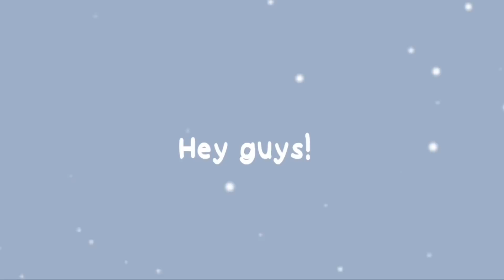Skeppy, Badboyhalo, and the basement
I admit, this video is super random.

(message for the Artist: If you don’t like looking or seeing your artwork used as the thumbnail, you can message me on Instagram or Twitter and I’ll take it down for you.)